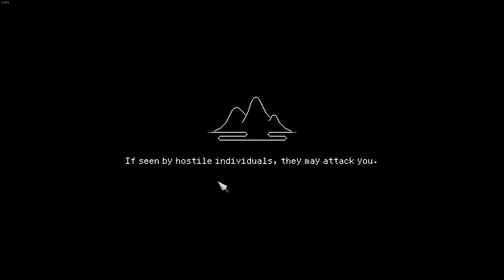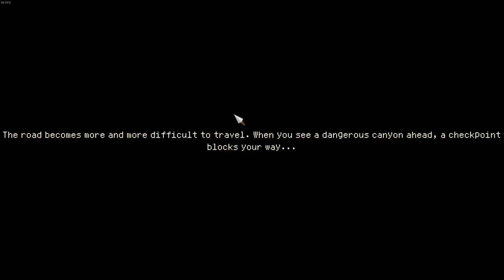The struggle continues | Part 2 | Hero's Adventure